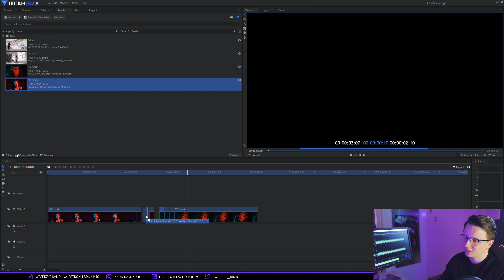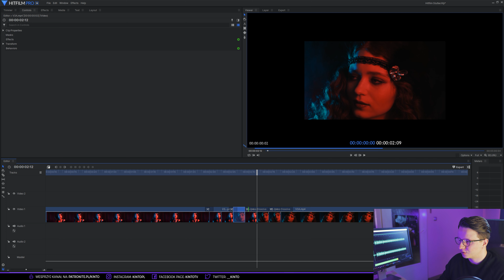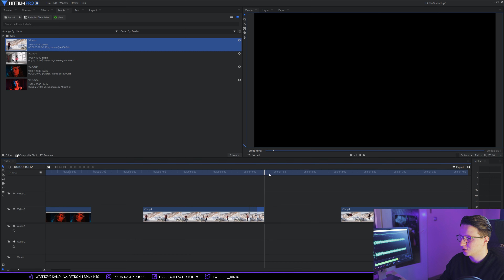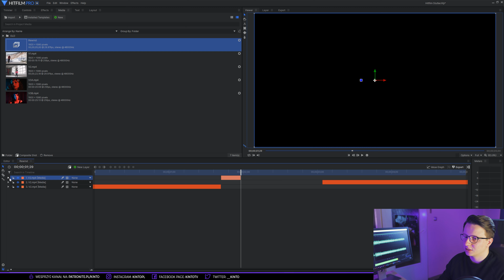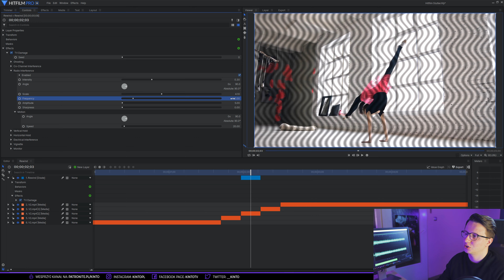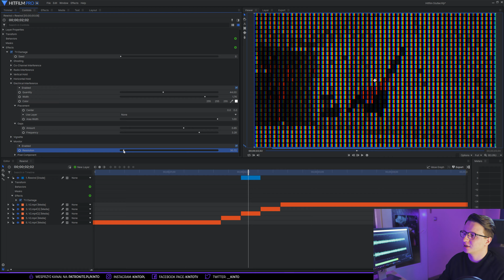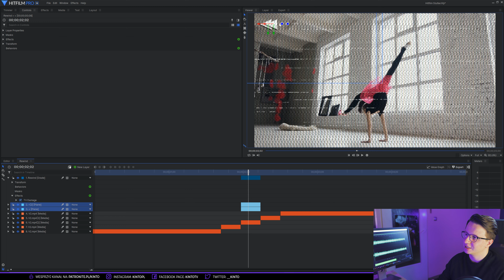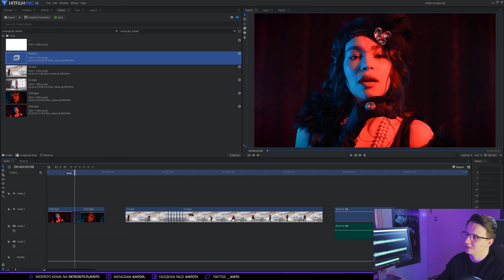3 EFEKTY - Stutter / Boomerang / Rewind ▪ HitFilm #107 | Poradnik ▪ Kurs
Szybki materiał o trzech prostych efektach, które możecie od zaraz stworzyć w programie Hitfilm. Pokazuję jak za pomocą cięć osiągnąć efekt Stutter, jak zapętlić film w celu uzyskania efektu Boomerang, jak wykorzystać wiedzę z tworzenia Boomerangu do wykonania efektu Rewind.

Ⓟ Nie masz Patronite, a chcesz wesprzeć?
▪ Maiar: @kinto9

Użyta muzyka:
♪ Intro ▪ Kompozycja własna
♪ Film ▪ Envato Elements - Chill Beat

|WAŻNE| Na prośby o pomoc odpowiadam wyłącznie na Facebook Page kanału. Proszę nie przesyłać wiadomości mailowych z prośbą o pomoc. Dzięki. :)